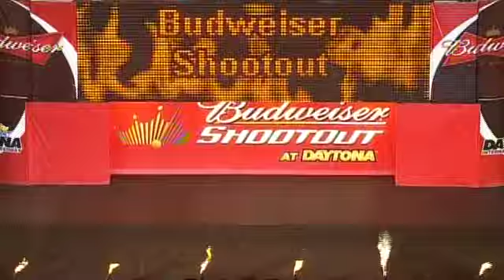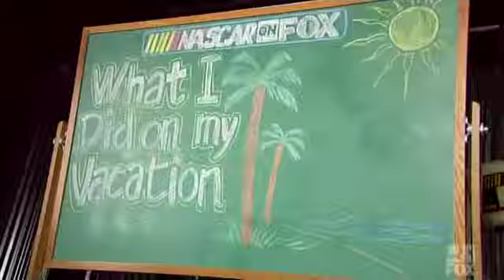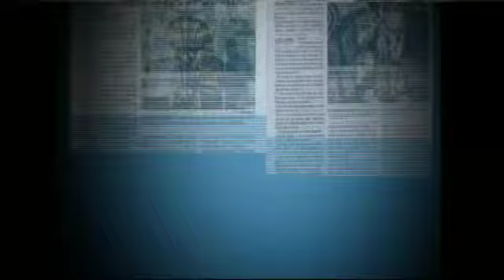2007 Budweiser Shootout